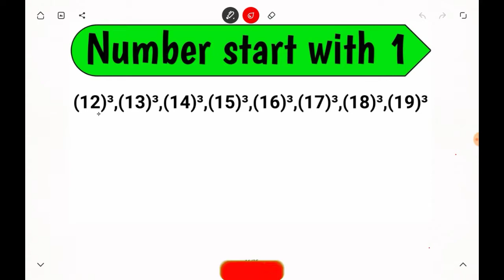Cube of a number short Trick || Vedic Maths Cube Trick || super fast trick to find cubr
Here Discussed different easy methods to find the cube of a number without calculator. It will help to all students to do fast calculation in there regular and compitative exams

short trick for cube of a number
short trick to find cube of a number
short trick for finding cube
cube of a number tricks
short trick of cube
cube of numbers tricks
cube of any number trick